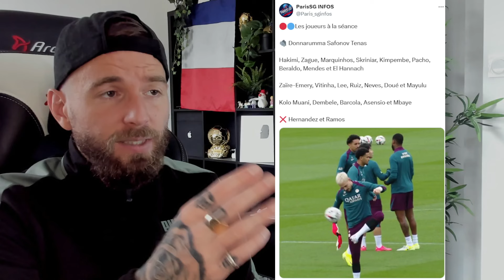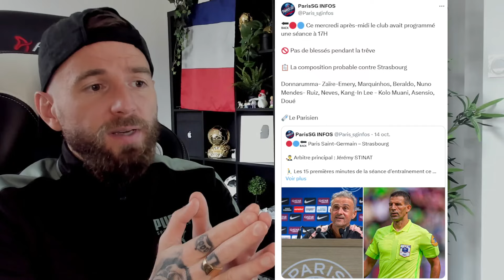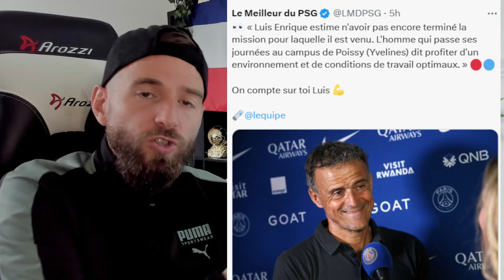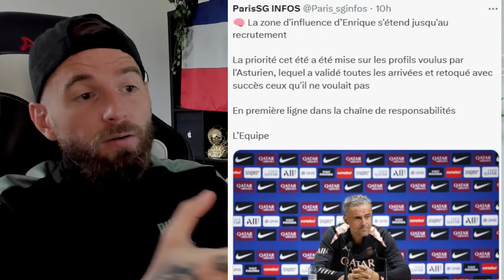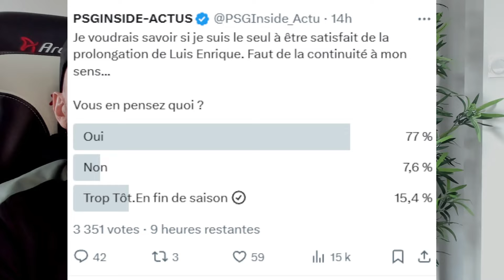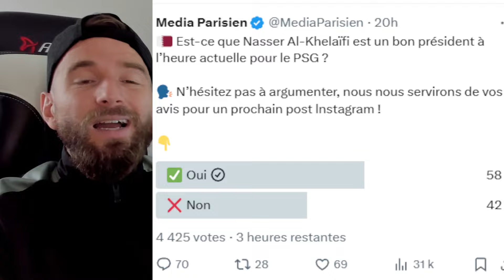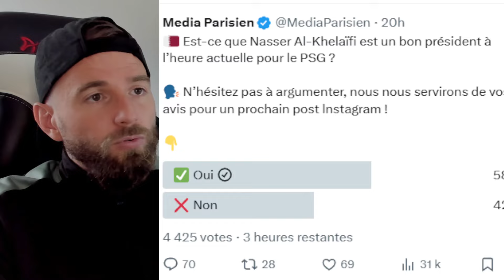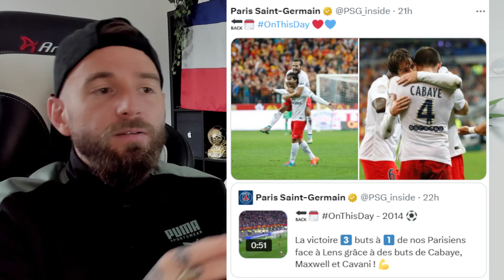LE PSG PREND UNE GROSSE DÉCISION POUR LE FUTUR DE LUIS ENRIQUE ! / BONNE NOUVELLE POUR KIMPEMBE !